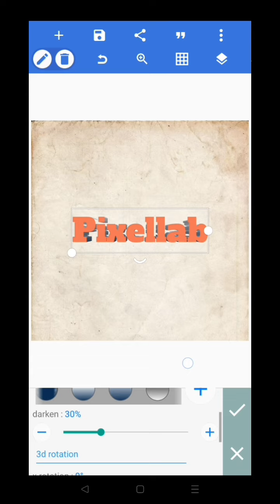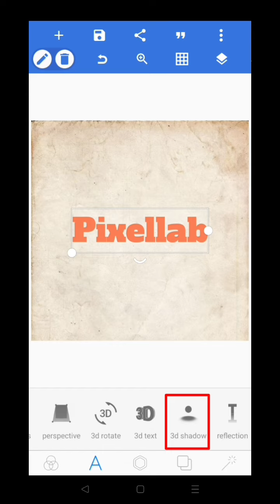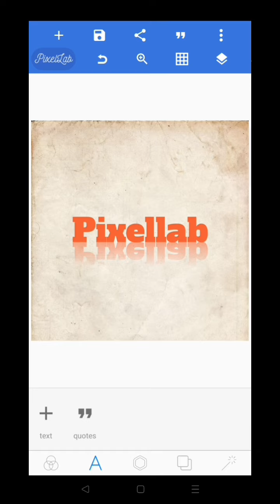Belajar Pixellab Part 13 | Belajar Menu-menu Pixellab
Semoga video ini bermanfaat, apabila ada pertanyaan, kritik dan saran, silahkan berikan di komentar